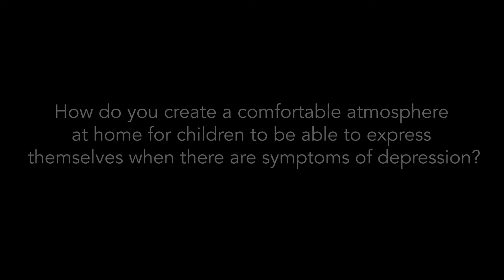Mental Health is a Priority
The Nelson Mandela Children’s Hospital together with UNICEF SA spoke to medical experts at The Nelson Mandela Children’s Hospital who deal with mental health illnesses with children.

General Pediatrician, Dr Sanelisiwe Balfour, spoke to us about the impact of environmental changes on children and on what the causes of mental health illnesses in children are.

UNICEF_SA and NMCH are jointly localising the WHO call to make mental health a priority for all children in South Africa.